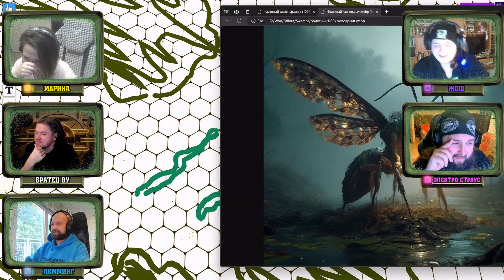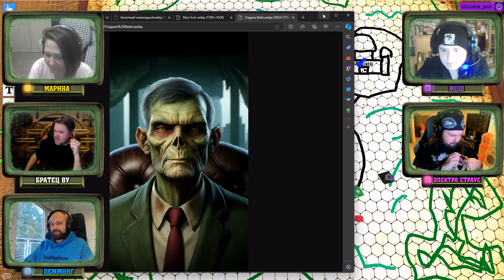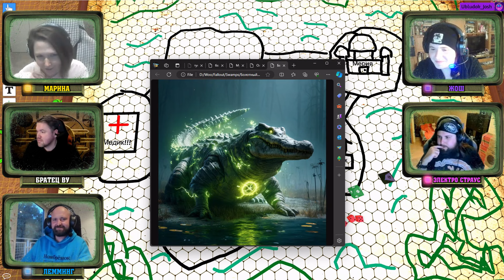Fallout PnP Братец Ву. ОСАДКИ без КОНЦА. Эпизод 3_2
Продолжение эпического настольного ролевого приключения по системе Fallout PnP c Братцем Ву в пустошах - Осадки без конца.

Подключайтесь к сообществам (телеграм и дискорд) чтобы общаться с соратниками и быть в курсе всего.

В ролях:
Джош
Макс Dozer
Сибирский Лемминг
Марина Banzayaz
Buggy
Электро Страус

За верстку - особая благодарность Ивану